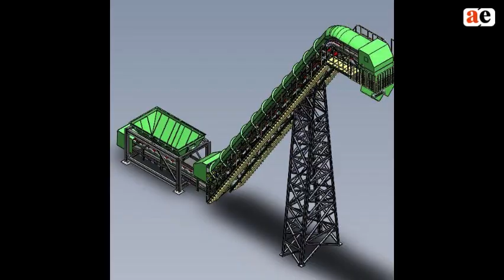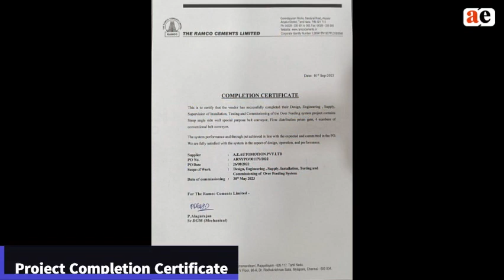AE Engineering Group | Overfeeding System - Steep Angle Conveyor